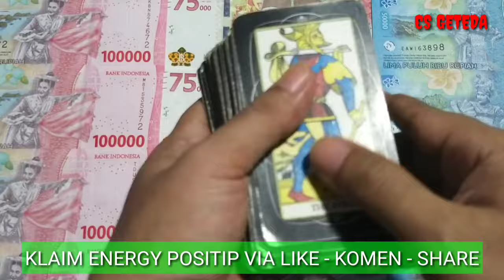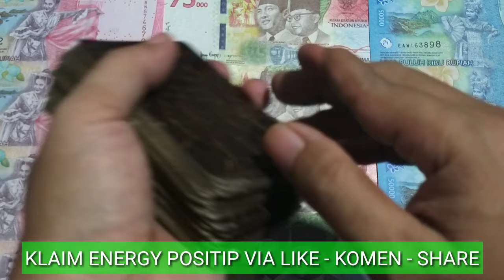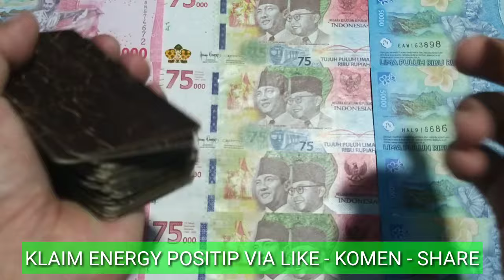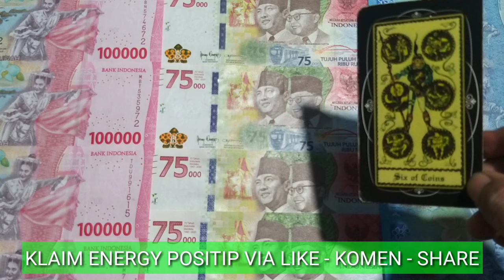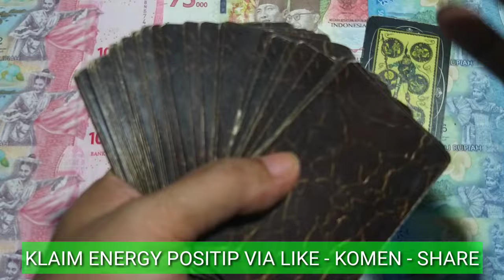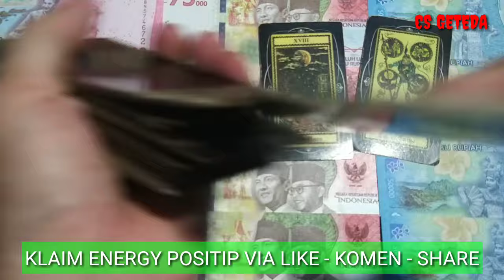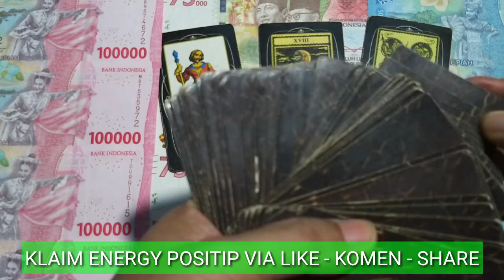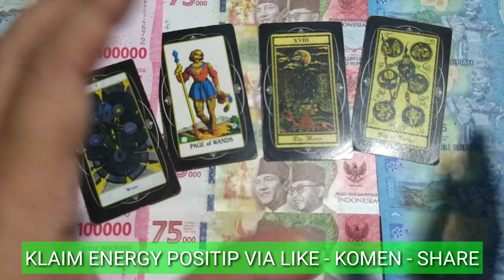4 SHIO BANJIR UANG BERLIMPAH MARET 2024 I Bisa Belanja Apapun Di Bulan Puasa Ramadhan Ini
DONASI CRYPTO :
ADA/Cardano : DdzFFzCqrht1Si3emEuQfuHmZ7WsZV5bNECm1s6FdDrnHDTksSZM5k1n2N4ZQq4tVH2ss65rACRV5x3nuoQttyLpyDAwTQpqLHf7Udfj
ETH/Ethereum :
0x6e8099a59f96624c1b964554db520b77b05ffd64